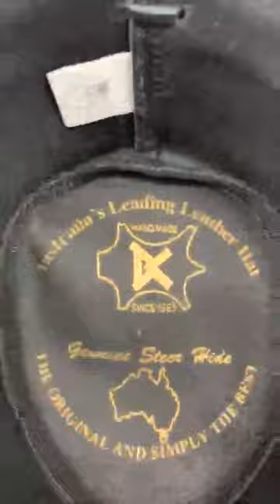BRANDSLOCK Mens Leather Cowboy Hat Down Under Outback Wide Brim Review, High quality